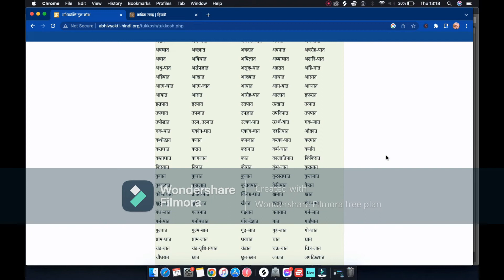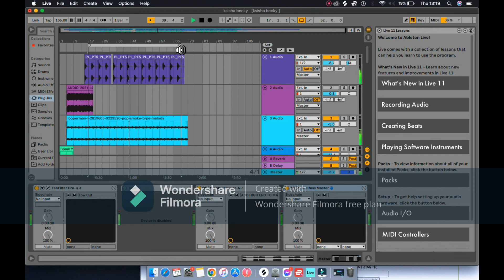Best Rap Rhyming Website/Rhyming Dictionary Apps/rap rhyming / Find Rhyming Words In Urdu &Hindi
In this video, we'll be teaching you how to rap rhyme words in Hindi! This is a great skill to have if you want to sound professional in your rhymes, or if you just want to sound cool and hip.

We'll start by teaching you the basic rules of rhyming, and then we'll help you learn some Hindi rap rhyming words. Once you have those down, we'll show you some more advanced techniques that will help you sound even better! So if you want to master the art of rhyming, make sure to check out this video!

rap rhyming words hindi
rap rhyming words list
rap rhyming words
rap song rhyming words

How to rhyme
how to rhyme any word
how to rhyme in rap
how to write rhymes
how to write rhymes for rap
what rhymes withhow to rhyme like eminem
how to come up with rhymes